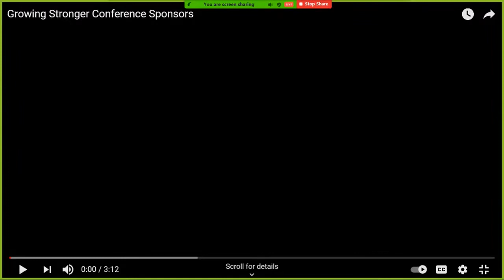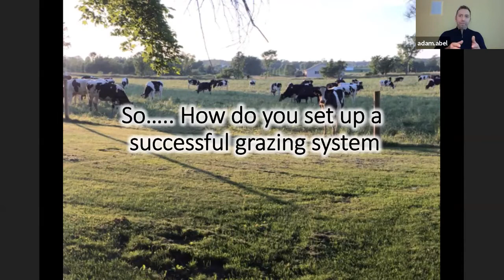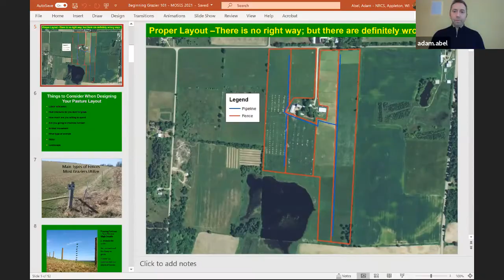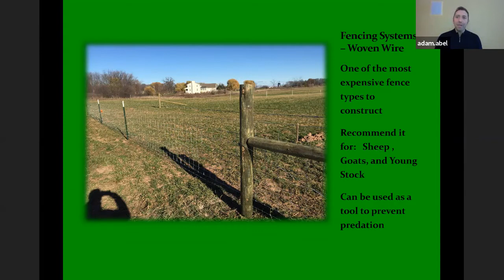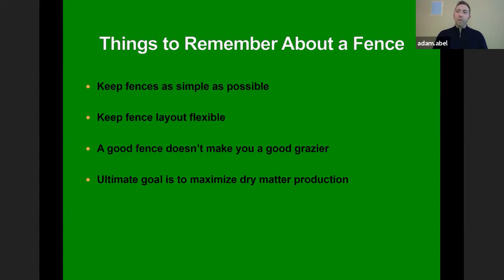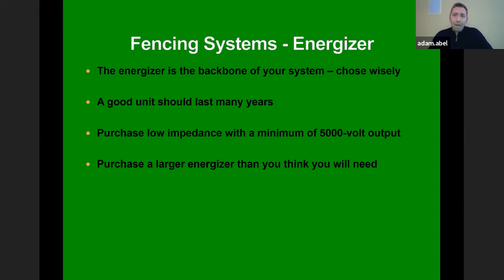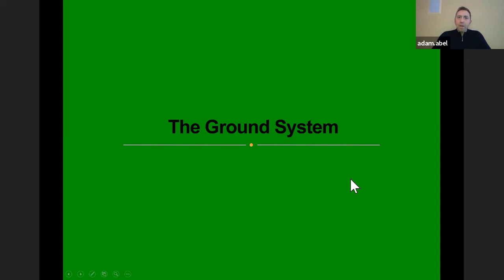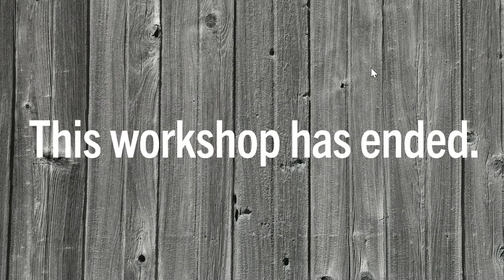Beginning Grazier 101 - Adam Abel, NRCS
Adam Abel, NRCS grazing specialist, presents "Beginning Grazier 101", everything you need to know to start experimenting with grazing on your farm.